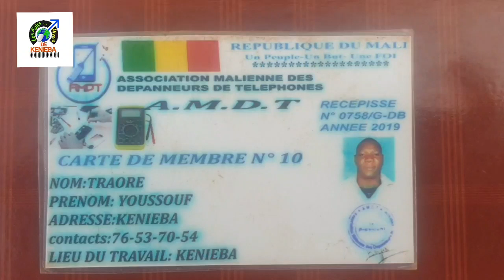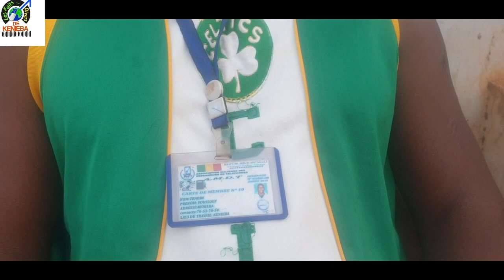CERCLE DE KENIEBA :ASSOCIATION MALIENNE DES DÉPANNEURS DE TÉLÉPHONE A KENIEBA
A tenu une rencontre ce dimanche soir 19 janvier 2020.
Pour informer et sensibiliser les membres sur le directive.